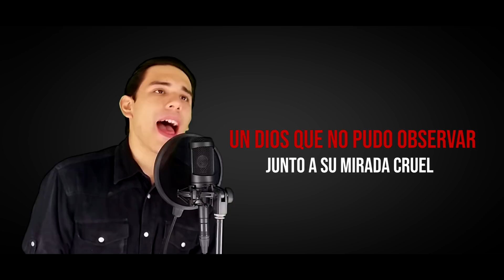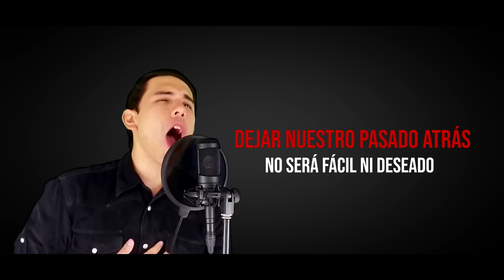Steins;Gate 0 Opening - "Fatima" (Cover en Español)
Cover en español latino Opening de Steins;Gate 0 - "Fatima". By. David Delgado

Credits:
► Vocals by: Laharl Square
► Lyrics by:   Laharl Square
► Instrumental by: Ferdk
► Mixed & Mastered by: Laharl Square & Omar1up